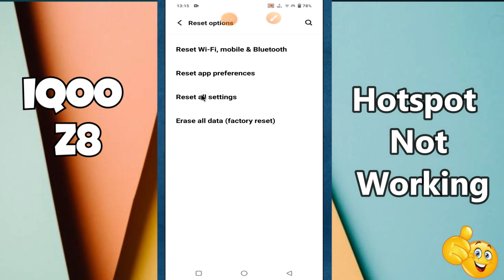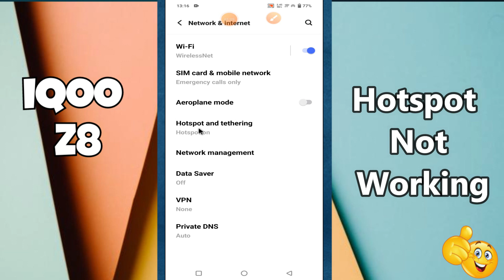Hotspot Not Working iQOO Z8 || How to change the Hotspot Not Working problem || Hotspot settings